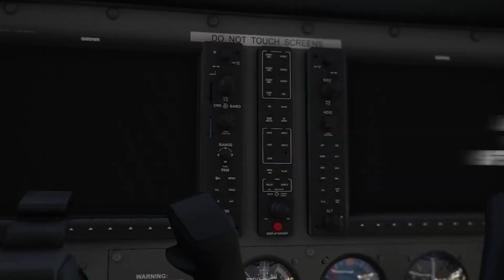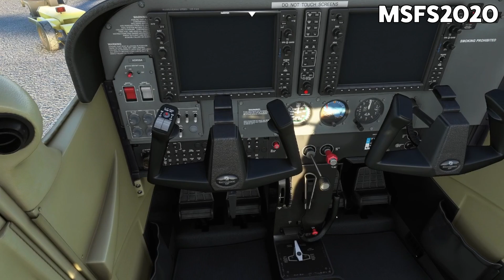Air X Roblox Vs Microsoft Flight Simulator 2020 | Who will win?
Air X is like roblox MSFS 😄